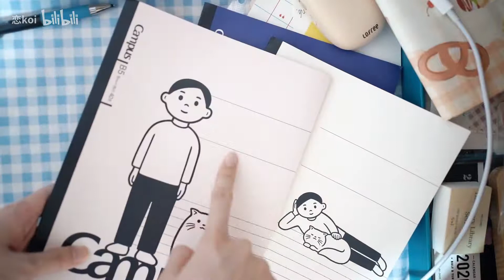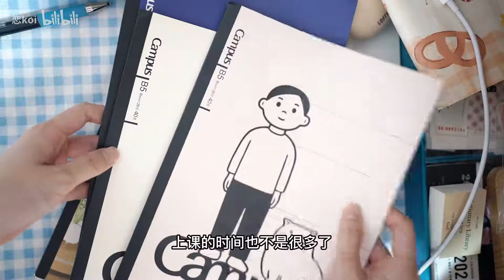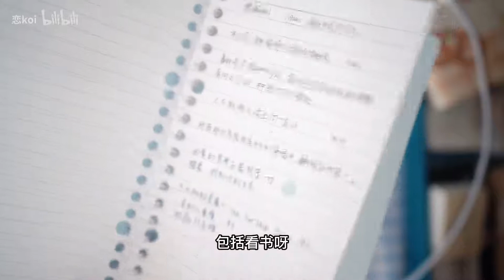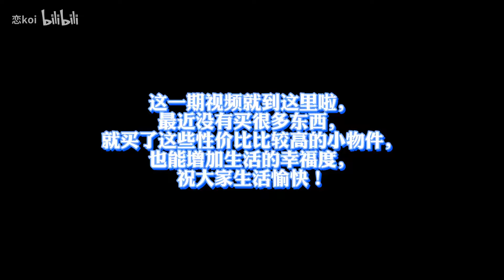高颜值平价好物分享 | ipad支架 | 机械键盘 | macbook电脑包 | 手机壳 | 文具 | 可爱水杯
非常适合学生党的平价好物，增添生活幸福感！